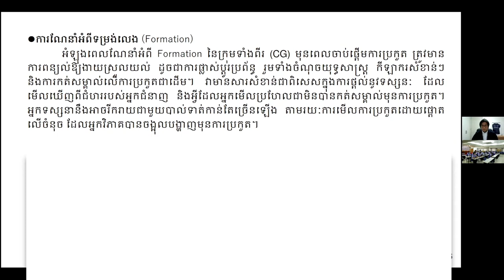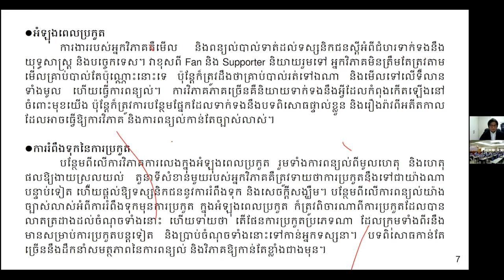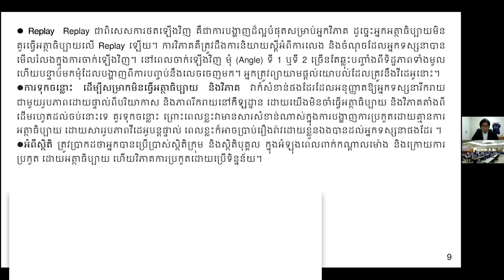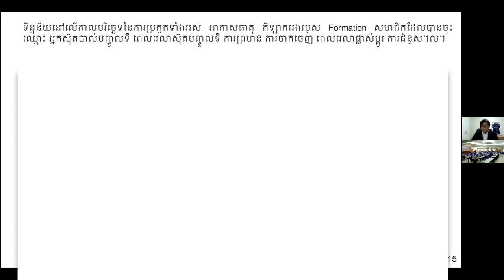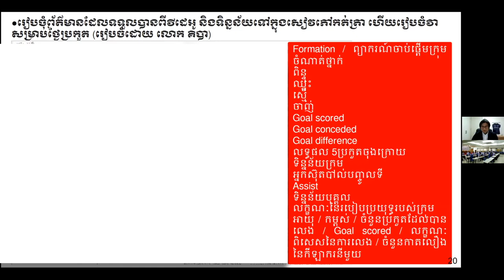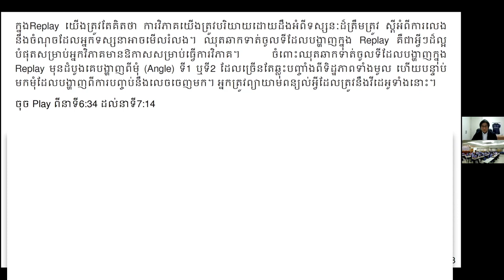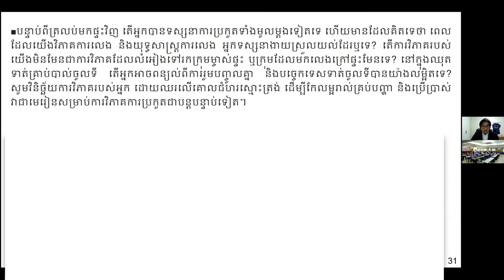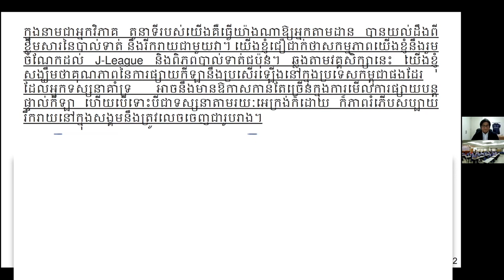Sports Journalism Commentary Part 2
លោក គិបា ម៉ាសៅ បានធ្វើបាឋកថាស្ដីអំពីតួនាទី និងផ្នែកនៃទំនួលខុសត្រូវរៀងៗខ្លួនរបស់“អ្នកប្រកាសតាមលេង” “អ្នកវិភាគ” និង“អ្នកយកព័ត៌មាន”។ គោលដៅរបស់ភាគីទាំងបីគឺដើម្បីជួយឱ្យអ្នកទស្សនាបានងាយយល់ និងរីករាយជាមួយខ្លឹមសារនៃបាល់ទាត់ ឬកីឡានានា។ តាមរយៈការធ្វើបាឋកថានេះ យើងខ្ញុំសង្ឃឹមយ៉ាងមុតមាំថា មនុស្សម្នាកាន់តែមានឱកាសទស្សនាការផ្សាយបន្តផ្ទាល់កីឡា ហើយក៏មានមនុស្សម្នាជាច្រើនអាចរីករាយ និងមានអារម្មណ៍រំភើបជាមួយការតាមដានទស្សនាកីឡាតាមរយៈអេក្រង់ Device ជាដើមផងដែរ។

Mr. KIBA Masao gave a lecture on the respective roles and areas of responsibility of “play-by-play announcer”, “commentator”, and “reporter”. The goal of all three is to help viewers easily understand and enjoy the essence of soccer or sports. Through this lecture, we hope that more people have the opportunity to watch live sports broadcasts, and more people can enjoy the excitement of sports through the screen.